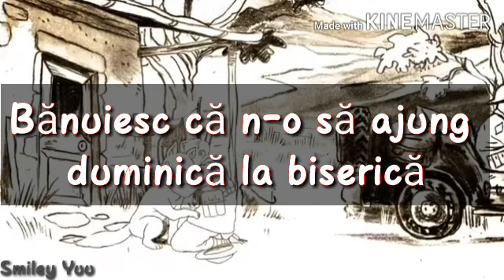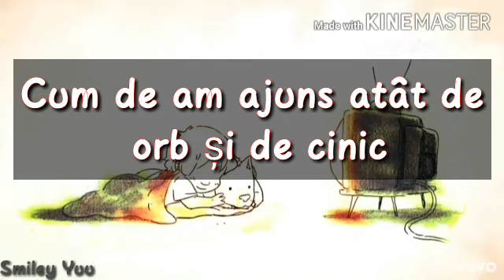Avicii - Waiting for Love (Așteptând dragostea) versuri în română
Fiindcă YouTube e absolut "minunat", băgami-aș ceva... Aici e și melodia Avicii - Bad Reputation (reputație proastă) tradusă în română, evident că mirobolantul YouTube, f"@$ în guriță, mi l-a șters. :